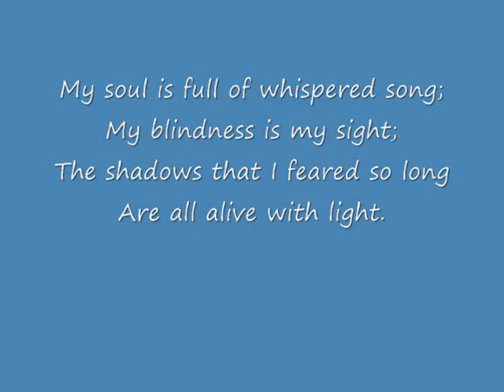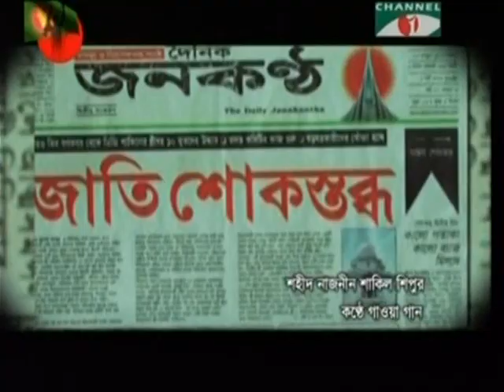Mrs Shakil, Wife of DG BDR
This is little what we can do to recall what we lost. This is a musical video on the life of Mrs. Shakil, wife of Shaheed Maj, Gen. Shakil. Let us pray for them.